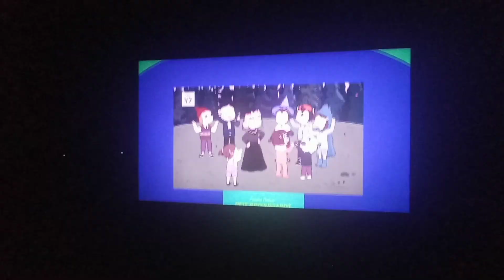Seedns You Want Get